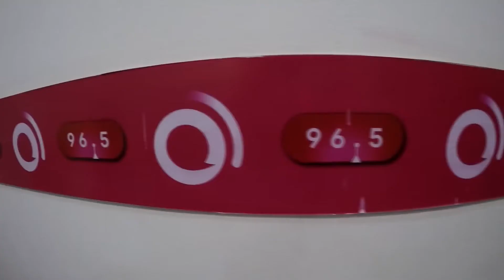Interview in Radio Nagarik 96.5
Thank You so much our very own supportive brother Jai Pradhan for all this opportunity. First time ever had interview in FM Station.
Really great.

Sorry for the low sound in middle. Forgot to take microphone !!
But headphone will work :)